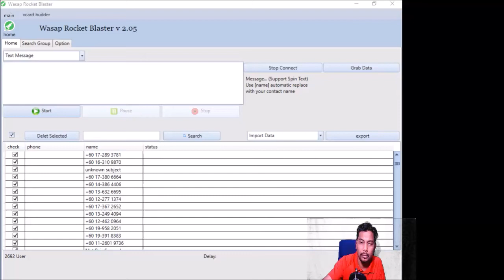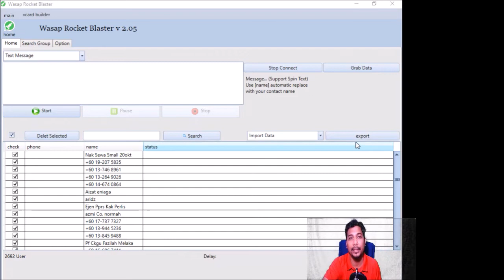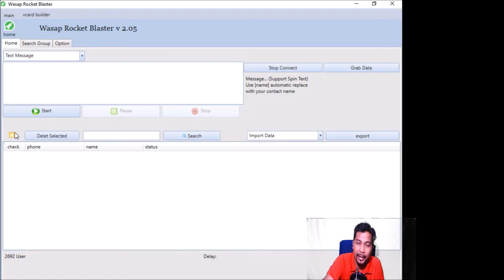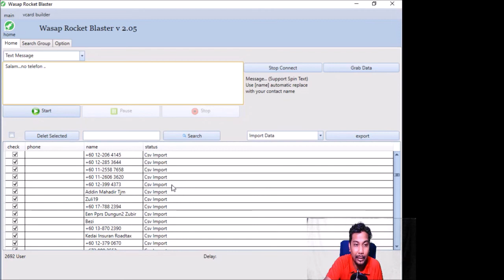Cara Backup Database Handphone yang hilang guna Wasap Roket Blaster